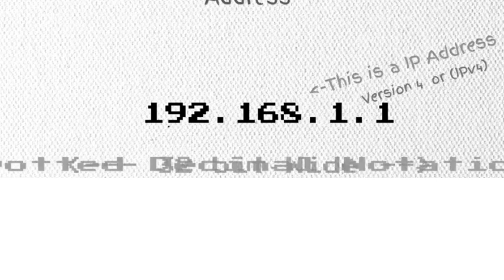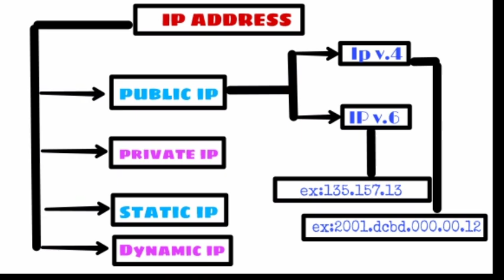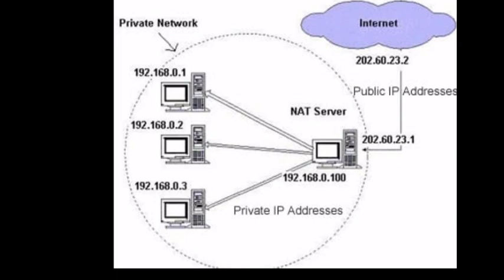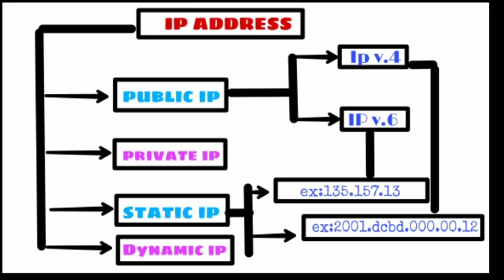WHAT IS IP ADDRESS IN TELUGU....networking-types of ip address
WHAT IS IP ADDRESS IN TELUGU. networking-types of ip adsress

hi frns in this video iam going to show you what is the ip address and types of ip address

In this vido iam going to give the quality information about hacking videos so, please utilize the chance and dont miss it i hope and the most thing within few days we are going to upload the networking tutorials and programming tutorials so i requesting utilize the chance because you are not going to pay even single paisa.

    ఎథికల్ హ్యాకింగ్ లో మీకు మంచి Feature  ఉంటది బట్ కాకపోతే మీరు చాలా మెంటల్ గా ఆలోచించవల్సి ఉంటది మీరు ఎథికల్ హకెర్ కావాలంటే కింగ్ ఇచ్చిన మోడల్స్ అచ్చిఉండలి

** నెట్వర్కింగ్
       (Networking)
*** ప్రోగ్రామింగ్
       (Programming)
కంప్యూటర్ వడరవాలి
         (Be perfect in computer)
Lali linux

Os operating system should be perfect atleat in 10

Dark net. what is darknet
Link :

How to become a ethical hacker
Link :

Things consider before buying a laptop
Link :

Mitm attack man in the middle
Link :

Meta tags for channel
ETHICAL HACKING TELUGU
ETHICAL HACKING
ENCRYPT
DECRYPT
ATTACKS EXPLAINED IN TELUGU
BEST LAPTOPS
AMMBANI HACKED
SONY HACKED YAHOO HACKED IN 2018
DARK WEB
DARK NET
SILK ROAD TELUGU
ETHICAL HAKING FULL COURSE IN TELUGU
ETHICAL HACKING COURSE IN HINDHI
ETHICAL HACKING TUTORIAL TELUGU
FACEBOOK HACK TELUGU
WHATSAPP HACK TELUGU
INSTAGRAM HACK TELUGU